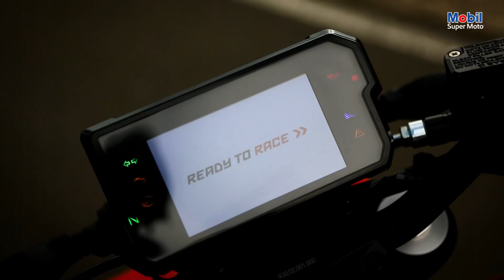COMPARATIVO | KAWASAKI Z400 x KTM 390 DUKE x YAMAHA MT-03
A Kawasaki Z400 chegou com mais potência e menos peso que a antiga Z300. Por R$ 23.290 ela concorre com KTM 390 Duke, a mais rápida em nosso último comparativo da categoria, que custa R$ 24.990. E a Yamaha MT-03, com preço de R$ 22.290. Veja qual é a mais rápida e nossas impressões de pilotagem sobre cada uma.